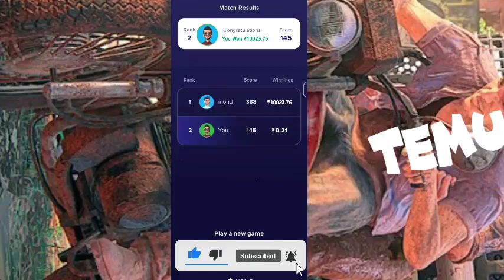Temu Method Temu Hack Temu Glitch free gift hack temu make money online free stuff on Temu